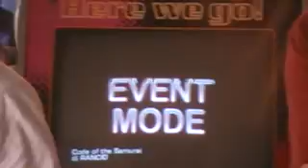Jafar vs BlueChaos COTS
This is Jafar vs BlueChaos at Fat Ownage 2

Song: Code of the Samurai